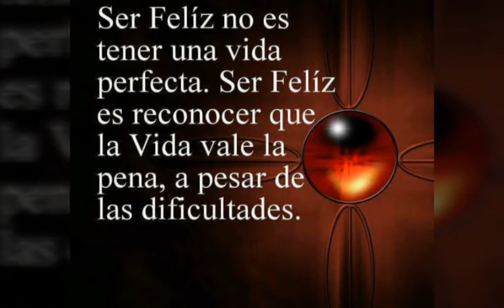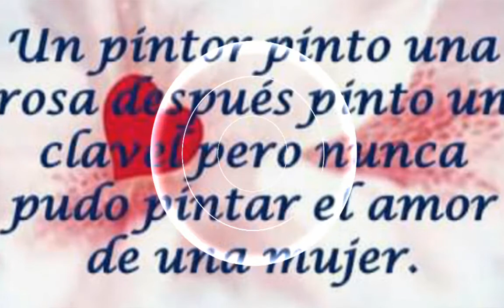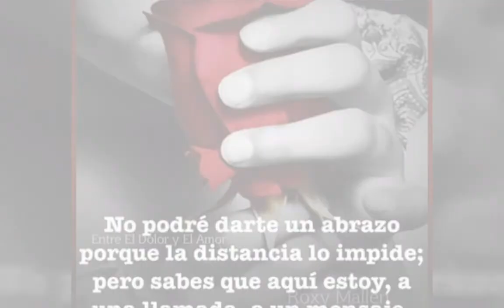Puras bailabes magdalena Teitipac